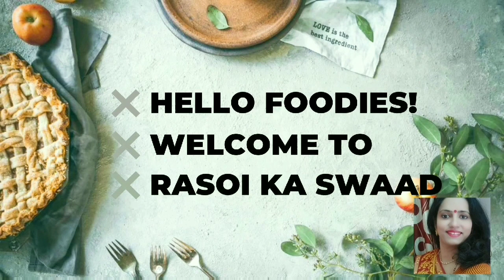How to make Eggless Sweet n Salty Biscuits || Bakery style Eggless Cookies Recipe|| Mangrail cookies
Tried n tested recipe of eggless sweet n salty cookies a perfect match with a cup of tea or coffee. Every member of your family is going love this cookies. 100% eggfree n homemade.